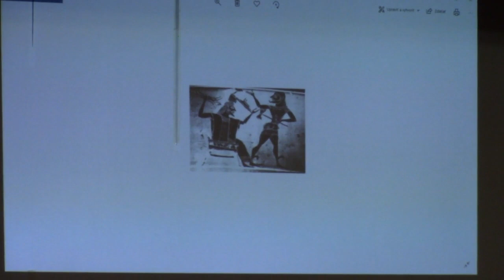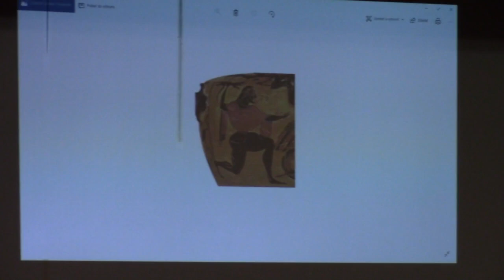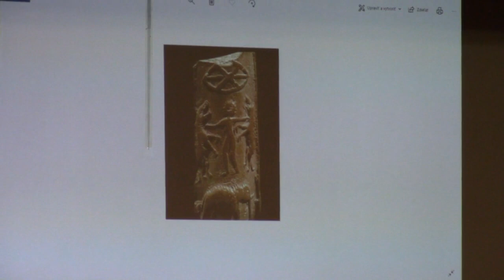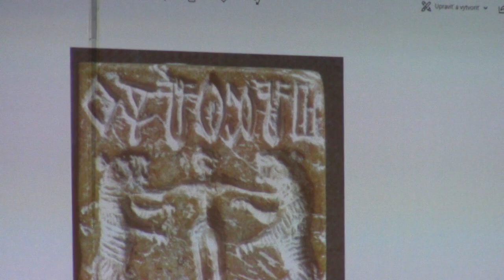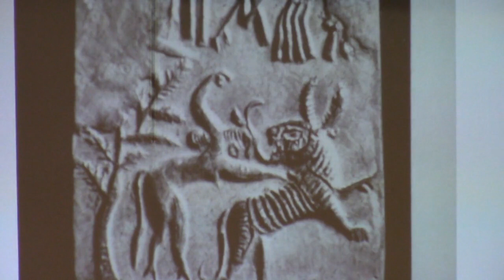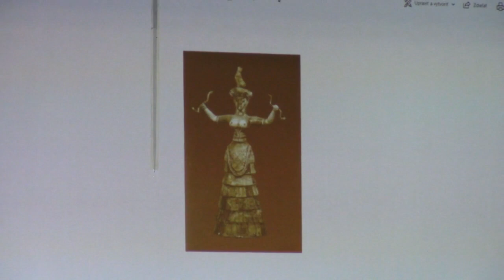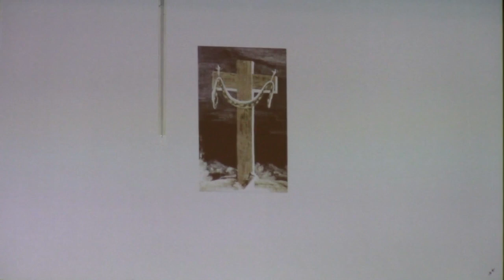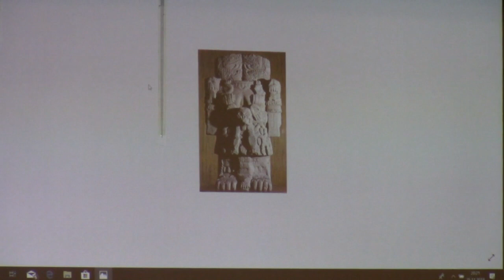Jan Kozák Důležitá fakta z minulosti pro Slovanské hnutí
Konference Zvolen 2018: Život a kultúra Slovanov v predkresťanskom období
Důležitá fakta z minulosti pro slovanské hnutí z árijské, perské, budhistické a dalších tradic.